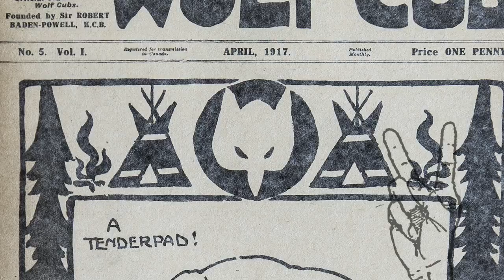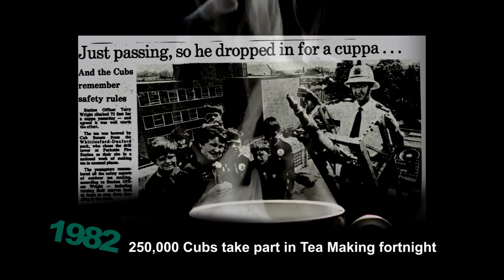The story of Cubs – The Wildest Journey Ever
From its earliest beginnings during the First World War to its 2016 centenary, Cubs has been enjoyed by millions in the UK and around the world. Offering fun, friendship and adventure to both boys and girls, this film explores the incredible heritage of Cubs, bringing the story right up to date. Happy birthday Cubs!